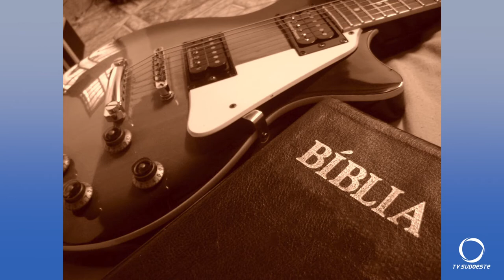iocese de Palmas-Francisco Beltrão realizará Festival Diocesano da Juventude de Músicas Católicas